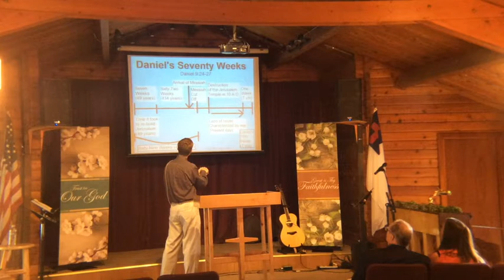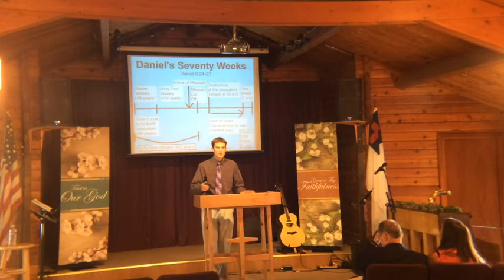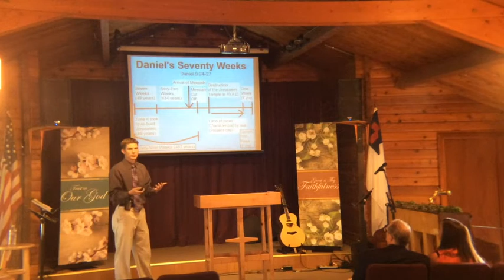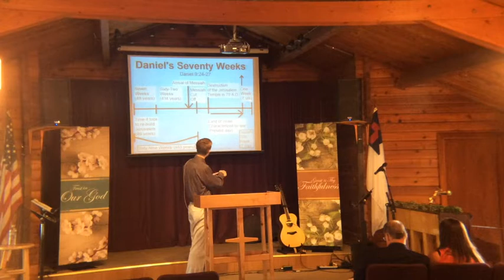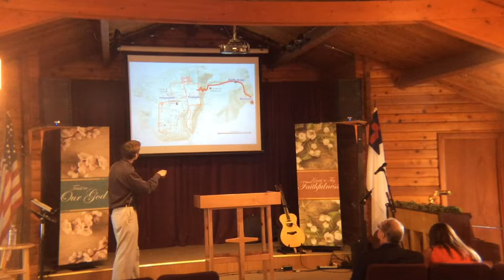6/28/20 - Special Series: The Bible and End-Times Prophecy, Pt. 2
Special Series: The Bible and End-Times Prophecy, Pt. 2
Pastor Greg Thorn
Calvary Baptist Church - Brewster, Washington